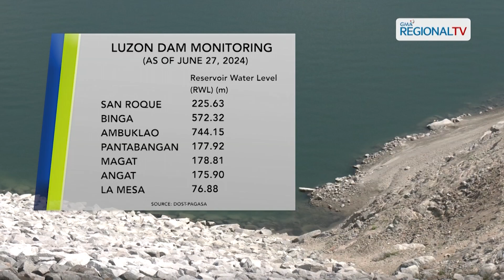One North Central Luzon: Pagbaba ng antas ng tubig sa ilang dam sa Luzon, naitatala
Pagbaba ng antas ng tubig sa ilang dam sa Luzon, naitatala sa kabila ng mga pag-ulan.